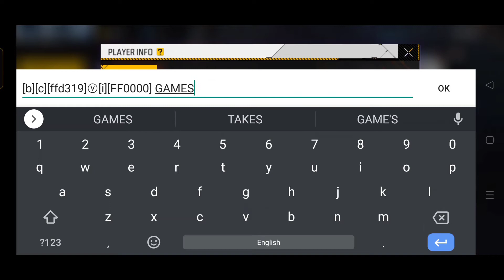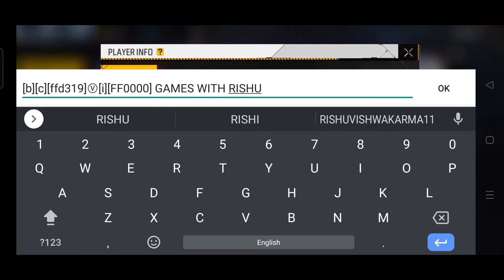How To Add V Badge in Free Fire Profile | Add Verified Badge in Free Fire Profile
HII GUYS. Welcome to the my YouTube channel Games with Rishu 🙏🙏

v badge code :- [b][c][ffd319]Ⓥ[i][FF0000]  GAMES WITH RISHU

•Keywords-
how to add v badge in fre fire Profile
Add Verified badge in free fire profile
how to add v badge After OB36Update in Free Fire
how to add verified badge after OB36 Update
Apne free fire profile me v badge kaise add karein
how add verified badge in free fire
how add v badge in free fire profile
how add v verified badge free fire
free fire me v badge kaise add karein
how add v badge in signature section free fire
verified badge kaise add karein free fire me
how to add v badge in free fire profile
how to add verified badge in free fire profile
how to add verification badge in free fire
apne free fire profile me v badge kaise add kare
verified badge kaise add kare free fire me
verification badge kaise add kare free fire me
how to add v badge in signature section